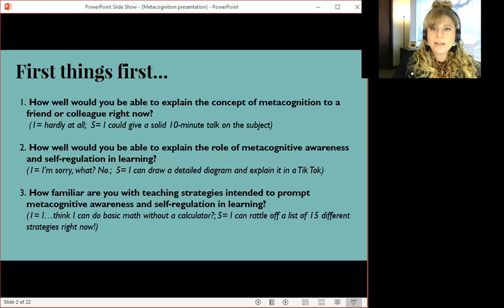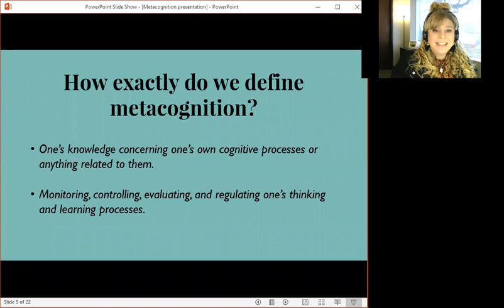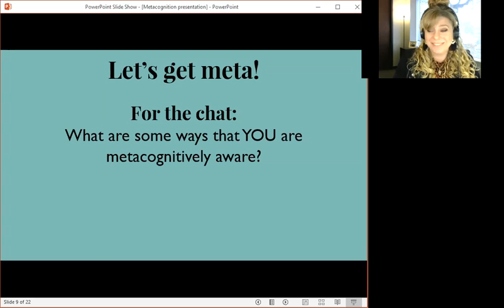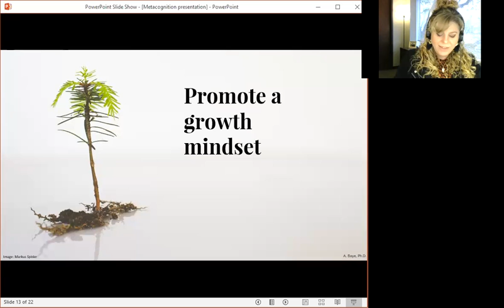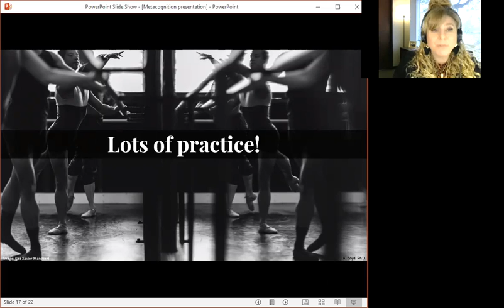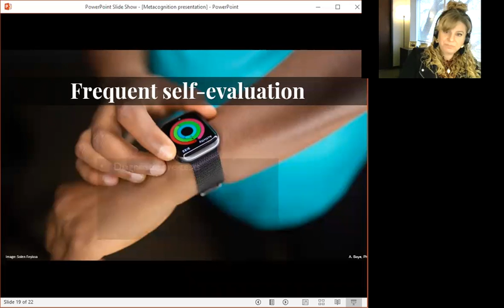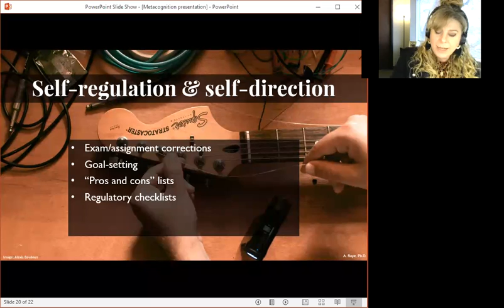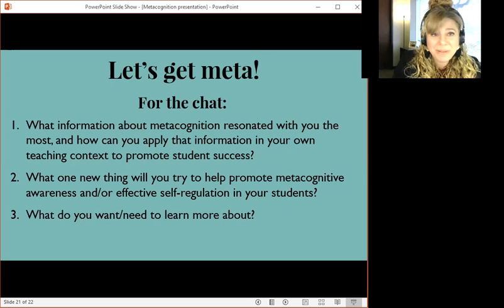Helping Students Learn how they Learn: The Power of Metacognition and Self-Regulation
Recording of a live webinar by Dr. Allison Boye, Director of the Center for Teaching and Learning at Collin College.
Description: Students’ ability to plan, monitor, evaluate, and adjust their approach to learning can play an important role in their success, whether they are in an academic course like English or Math, or a workforce course like Nursing. Quite simply, when students are aware of how they approach the learning process, they do better! In this session we will explore the role of metacognition and self-regulation in learning, and share some evidence-based, practical strategies for incorporating these practices in your teaching.
03/02/22